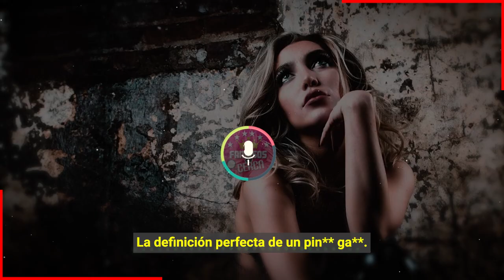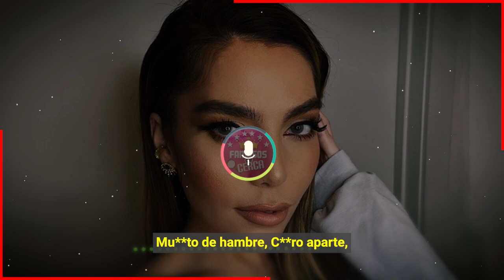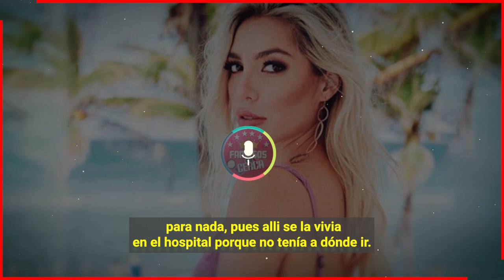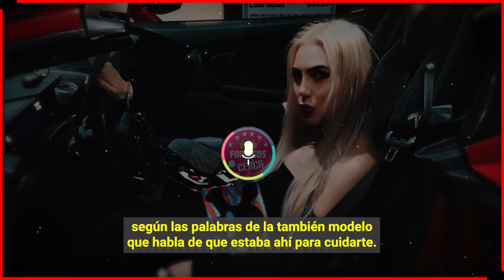🔥🔥𝗙𝗿𝗶𝗱𝗮 𝗦𝗼𝗳𝗶𝗮 𝗗𝗲𝗳𝗶𝗲𝗻𝗱𝗲 𝗮 𝗦𝘂 𝗔𝗯𝘂𝗲𝗹𝗮 𝗦𝗶𝗹𝘃𝗶𝗮 𝗣𝗶𝗻𝗮𝗹 𝘆 𝗘𝘅𝗽𝗼𝗻𝗲 𝗧𝗼𝗱𝗼𝘀 𝗹𝗼𝘀 𝗗𝗲𝗹1𝘁𝗼𝘀 𝗱𝗲 𝗟𝘂𝗶𝘀 𝗘𝗻𝗿𝗶𝗾𝘂𝗲 𝗚𝘂𝘇𝗺𝗮𝗻😡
Frida Sofia Arremete en contra de su tio Luis Enrique Guzman y le deja claro que con su abuela nadie se mete.

Bitcoin:
Trading:
ecommerce: